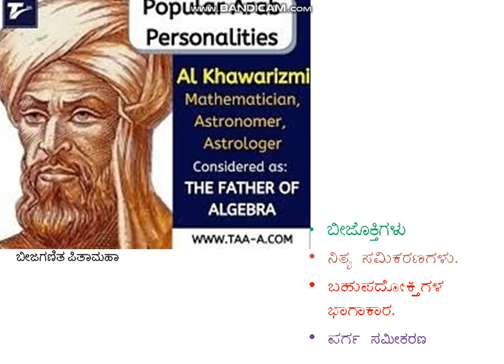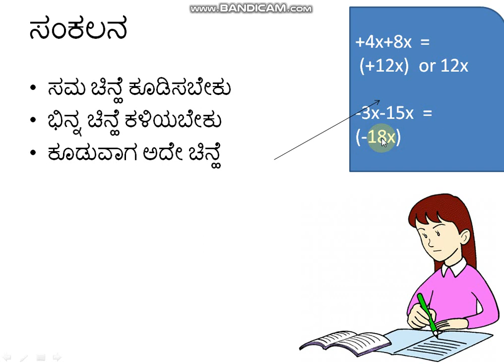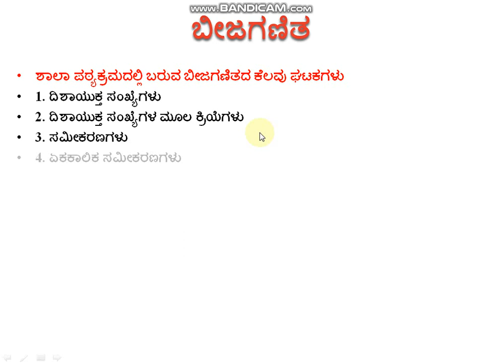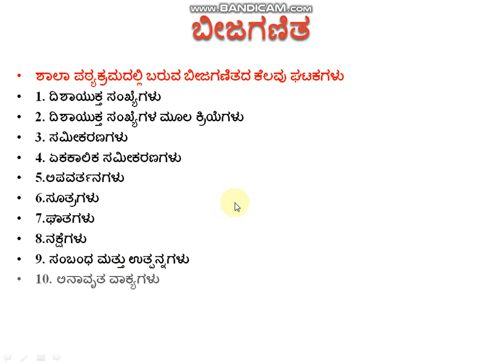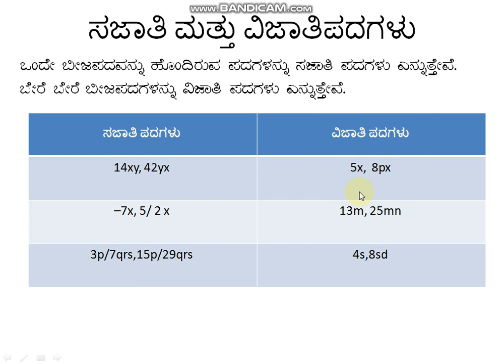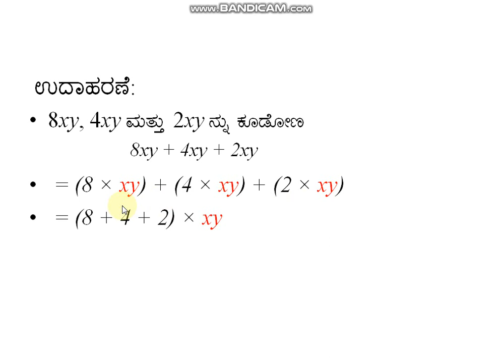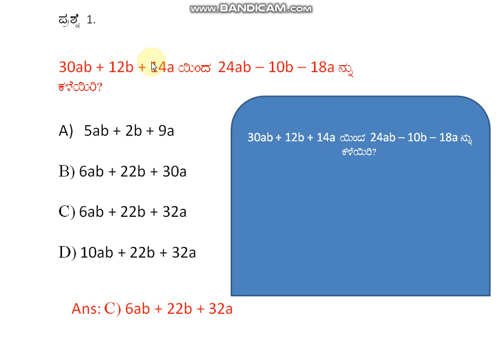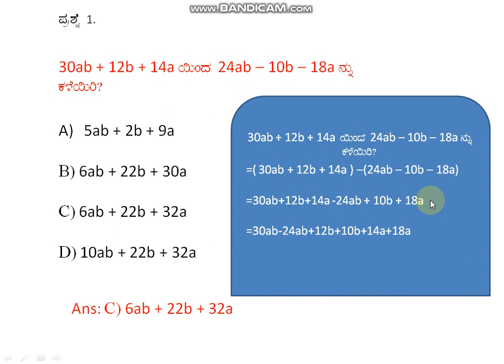ಬೀಜಗಣಿತದ ಮೂಲ ಕಲ್ಪನೆಗಳು ಭಾಗ-೧|| Basic concepts of Algebra Part 1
By SURESH S MASOLE
It is for TET students and as well as high School students base Algebra topic